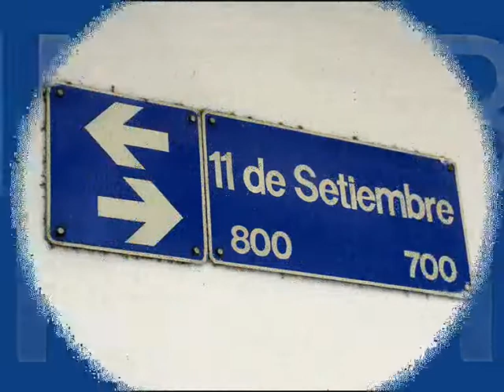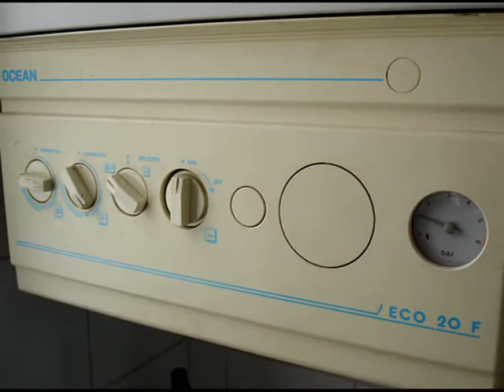Video de departamento de 3 dormitorios en Belgrano - Maure Inmobiliaria